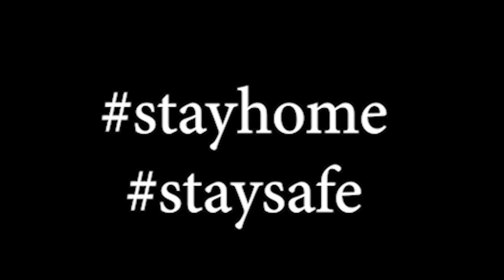Let's enhance learning at home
Amna Mufti
BHS Club Campus Faisalabad